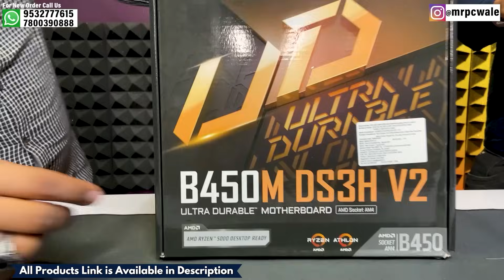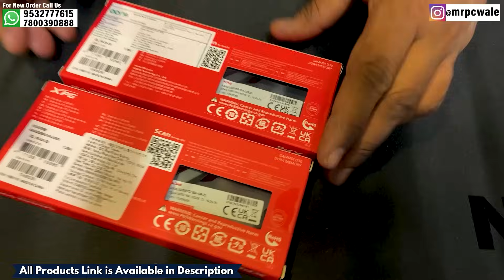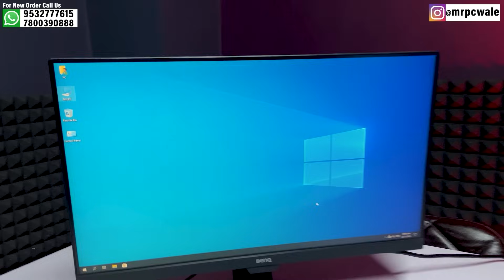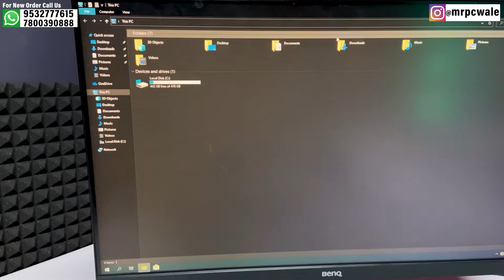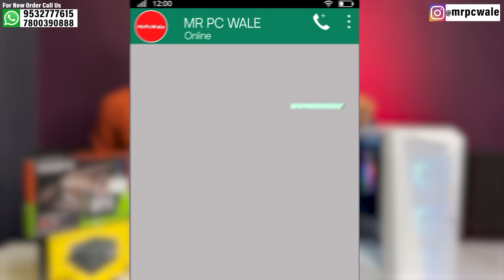Rs 67,000 🤯🤯 Gaming PC with 🤩🤩 GPU | Ryzen 5 | RTX 3060 | 9532777615 | Mr Pc Wale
(Official Store)

Lucknow (UP)
Pincode - 226001

                         🔽 Build Specification 🔽

1️⃣ Cabinet ➡️
2️⃣ SMPS ➡️
5️⃣ Motherboard ➡️
6️⃣ Processor ➡️
7️⃣ RAM ➡️
8️⃣ Primary Storage ➡️
🔟 Graphics Card.